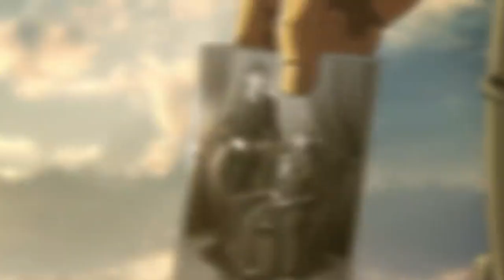Eren Lo Puede TODO - Giro Legendario - Shingeki no Kyojin 79 Análisis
Al fin llegó el día, la verdad de la historia a sido revelada y Eren tiene el control de todo, la historia entera de Shingeki toma un significado diferente a partir de éste capítulo 79
Attack on Titan Datos Curiosos - Shingeki no Kyojin

Unete como Miembro del Canal para ganar beneficios y apoyarme ❤